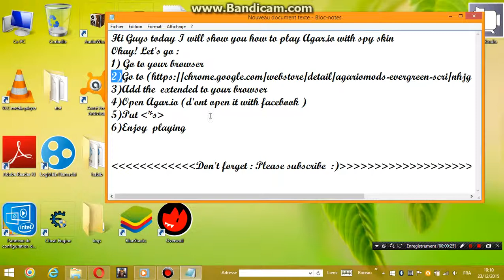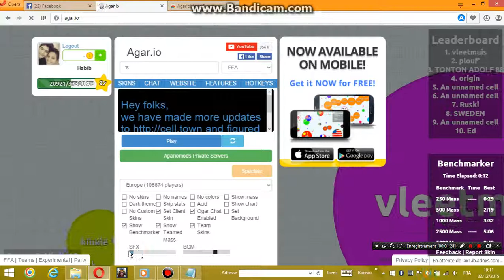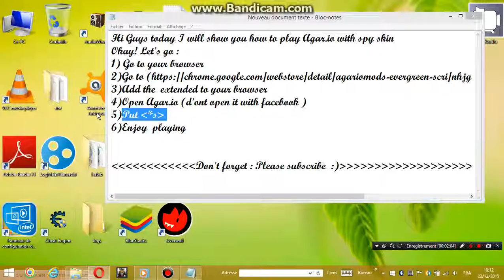Play with spy skin no coins 100 working